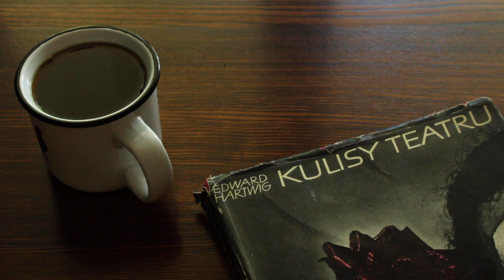JANIK Mateusz, Kulisy teatru 2020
MATETEUSZ JANIK, Kulisy teatru 2020

WYSTAWA KOŃCOWOROCZNA UAP 2020
WYSTAWA

Prof. Andrzej P. Florkowski | 6 Pracownia Fotografii
Technologie fotografii - Fotografia i obraz ruchomy w publikacjach multimedialnych
W ramach przedmiotu rejestracja obrazu ruchomego na 2 roku (I stopień) fotografii edytorskiej studenci mieli zrealizować samodzielnie krótki film w sytuacji izolacji, jakiej się znaleźliśmy w ostatnim semestrze.